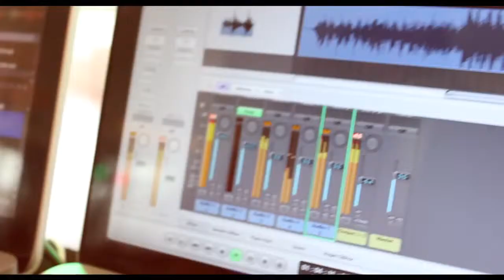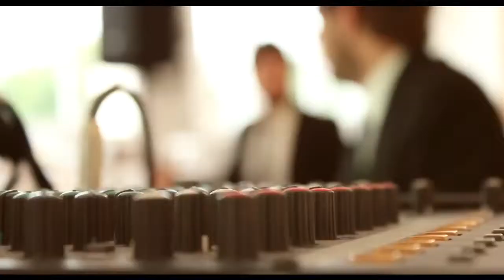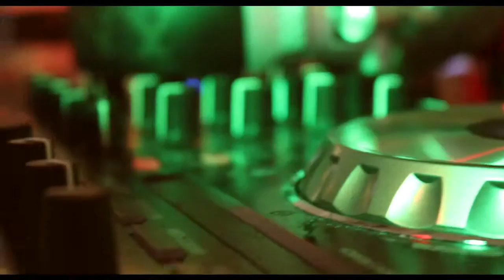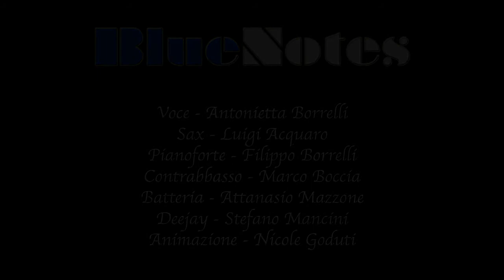Stefano Mancini & Bluenotes - Musica Matrimonio Bari | Bat | Foggia